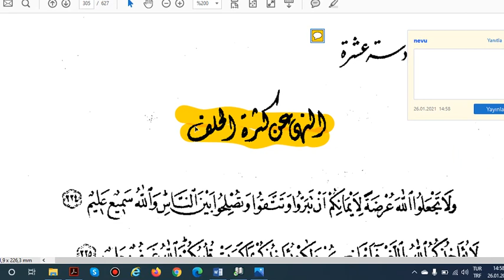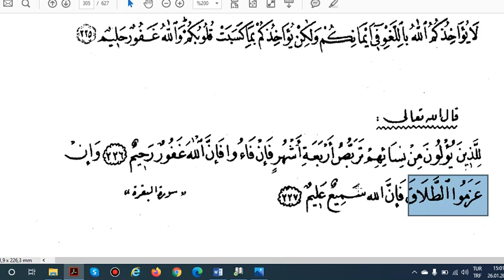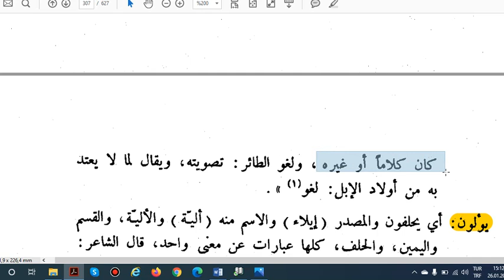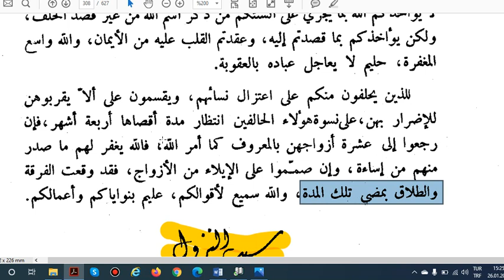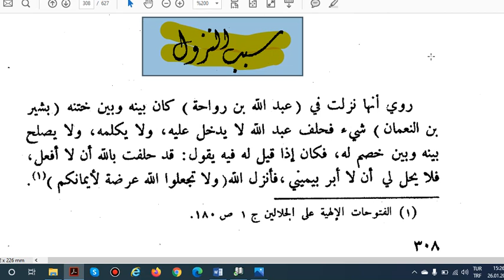ÇOK YEMİN ETMEKTEN SAKINMAK (78.DERS)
ÇOK YEMİN ETMEKTEN SAKINMAK